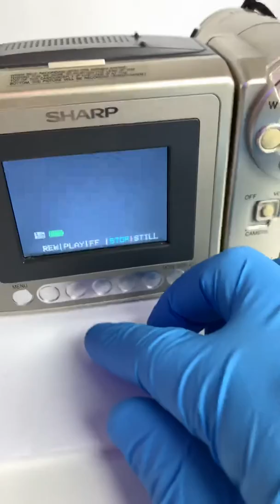Sharp VL-E630 Camcorder